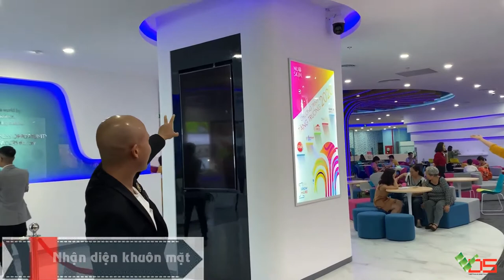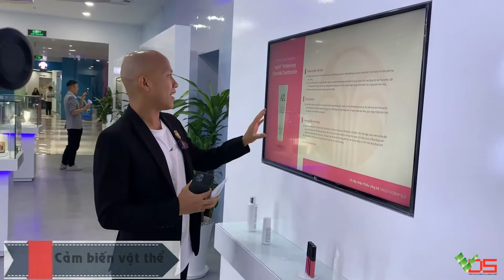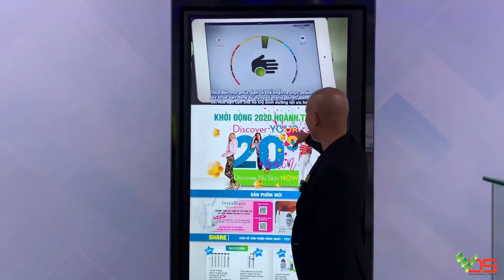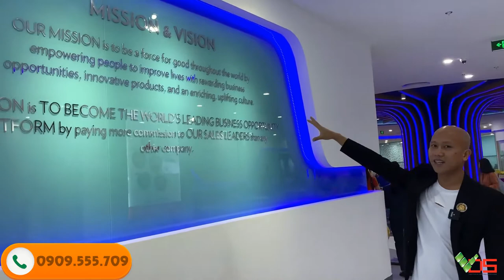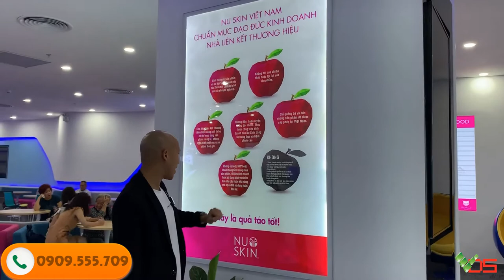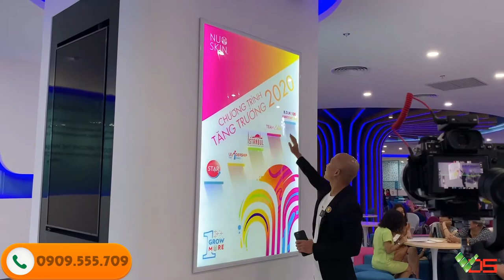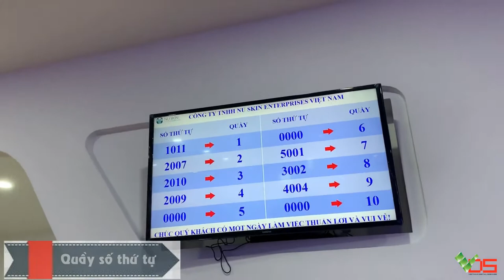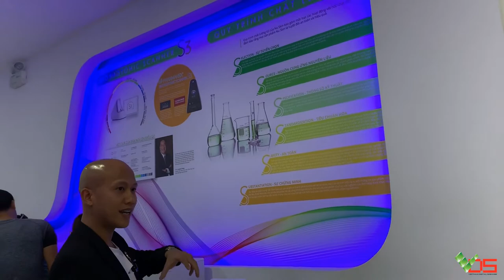[TVC-VDS] Tổng hợp các công nghệ trong văn phòng mới của Nuskin